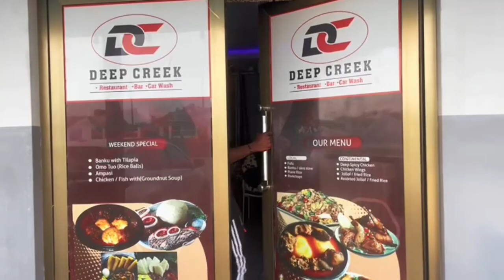Akowhie season 1 episode 2 y3b) akowhie for life watch an subscribe for next episode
akohwie season 1 episode two watch and promote young artists to their best kohwie to the world